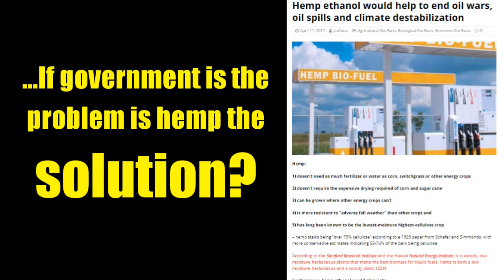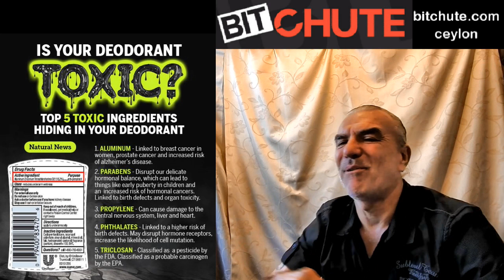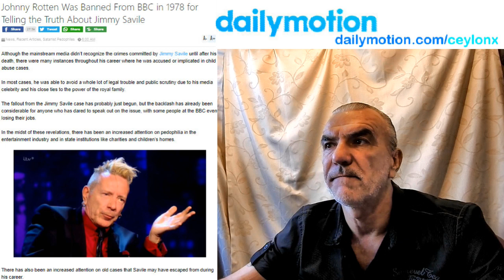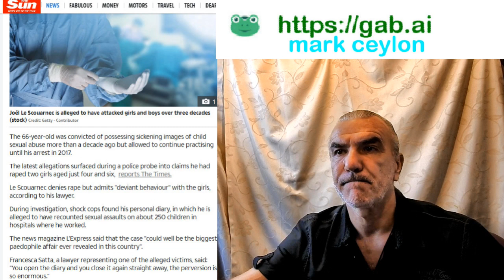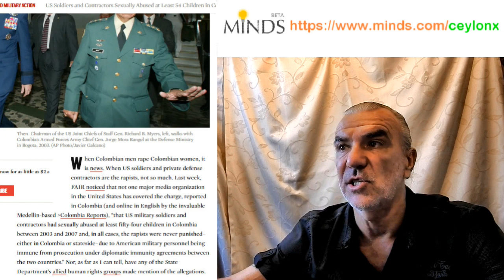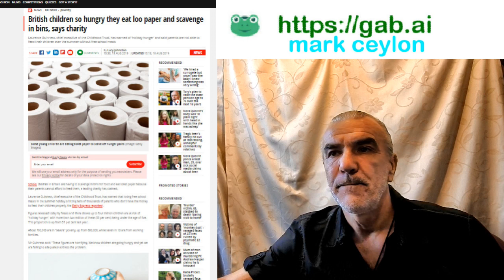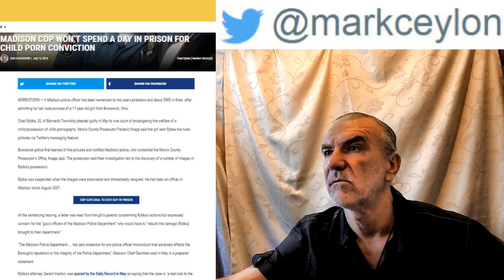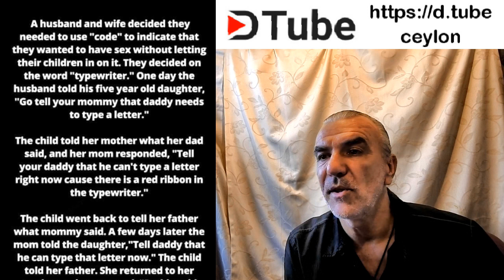...If government is the problem is hemp the solution?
Johnny Rotten Was Banned From BBC in 1978 for Telling the Truth About Jimmy Savile

Cannabis oil too expensive to prescribe to epileptic children on NHS, advisory body finds

U.S. Navy Killing Thousands of Whales & Dolphins With Sonar & Weapons Testing

Hemp ethanol would help to end oil wars, oil spills and climate destabilization

Climate change hoax COLLAPSES as new science finds human activity has virtually zero impact on global temperatures

British children so hungry they eat loo paper and scavenge in bins, says charity

MADISON COP WON’T SPEND A DAY IN PRISON FOR CHILD PORN CONVICTION